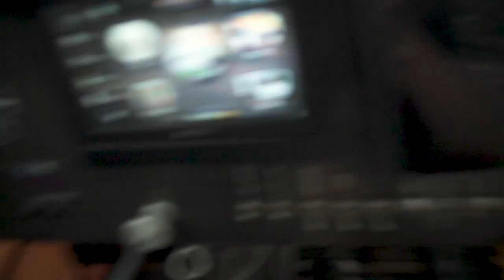WE MADE IT TO OSHKOSH! Low and Slow to Oshkosh 2019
This was the final low and slow video to Oshkosh 2019. We rocked the ramp party, flew through a crazy wind storm, went to the New Holstein STOL competition and then flew to Oshkosh and did the Warbird arrival at Oshkosh 2019. it was great fun with the guys! next video will be coming home Low and slow! it was an adventure! and I Silivija joined me for the trip home.

Jonas- @jonas_marcinko
Silvija- @silvija.jo

My gear used:

fuel bag

Sunglasses:
Blue

Dji osmo:

Dji osmo battery extender:

Dji osmo battery lead. Solder your own connector and use any 12-24v battery:

GoPro 4: I need more these!

iPhone xs:

Camera Mounting hardware:

Ground radio: